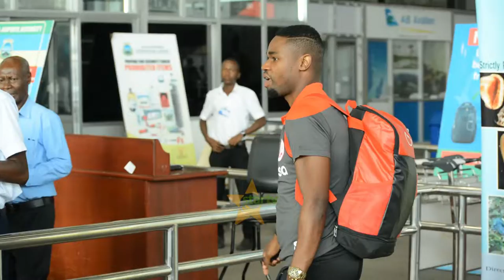Wachezaji 35 kuingia kambini March 12 kujiandaa na mchezo wa kufuzu AFCON dhidi ya Tunisia